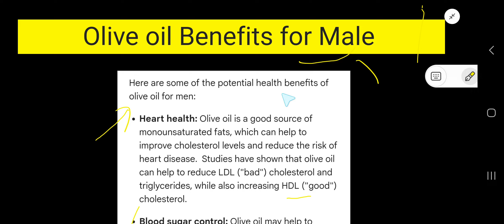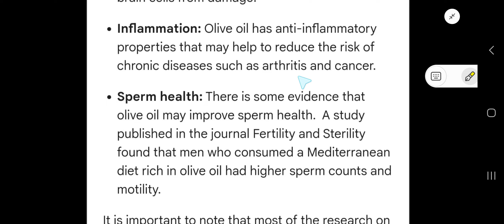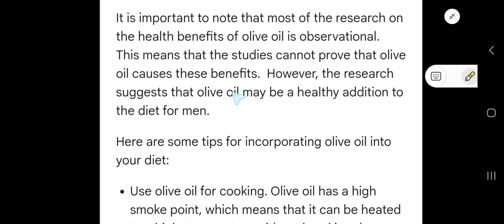Olive oil Benefits for Male||What does olive oil do for a male?